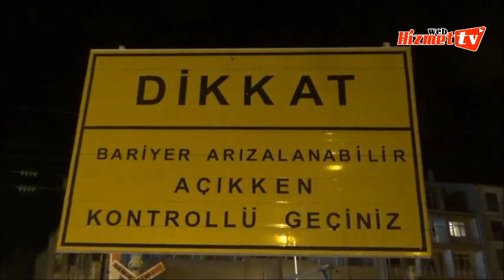Yaşlı adam ölümden döndü HİZMET WEB TV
Muratlı'da tren çarpması sonucu yaralanan 65 yaşındaki A.K., Tekirdağ Şehir Hastanesi'ne kaldırıldı...